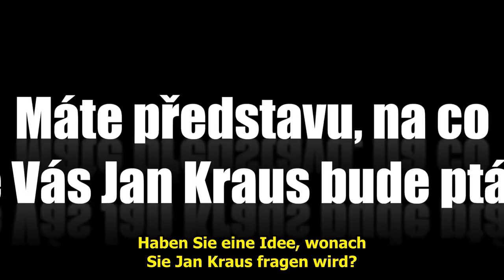Václav Vorlíček Interview bei Jan Kraus in der Late Nightshow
Der Regisseur von Saxana, Arabella und Aschenbrödel usw.